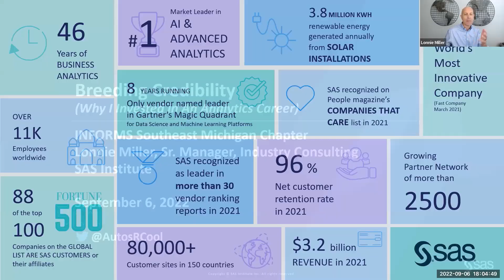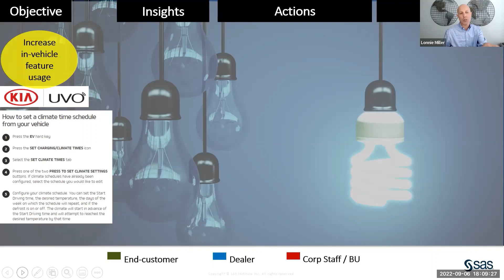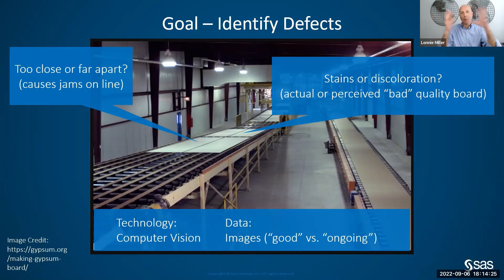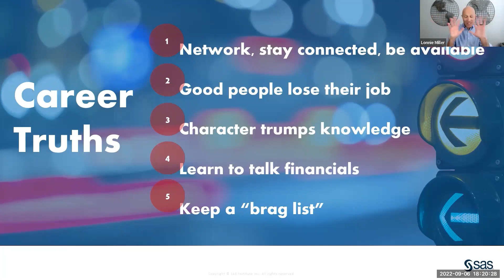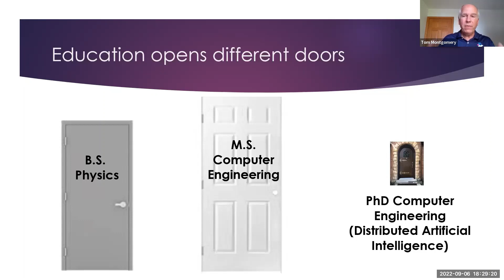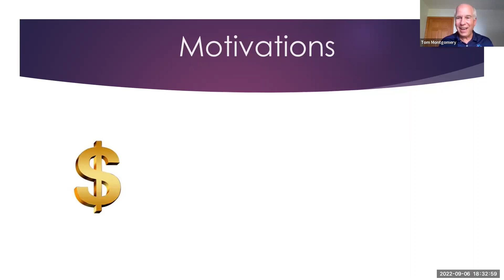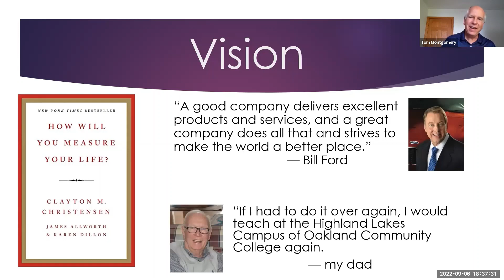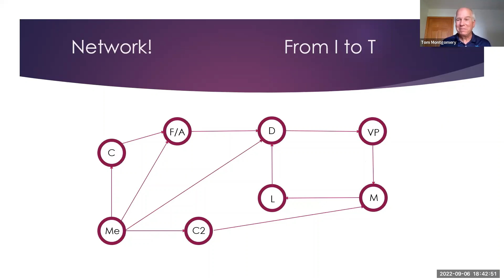Breeding Credibility (Why I Invested in an Analytics Career)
INFORMS Southeastern Michigan Chapter Distinguished Business Analytics Speaker Event held September 6, 2022
Career in Business Analytics
Featuring Lonnie Miller and Thomas A. Montgomery